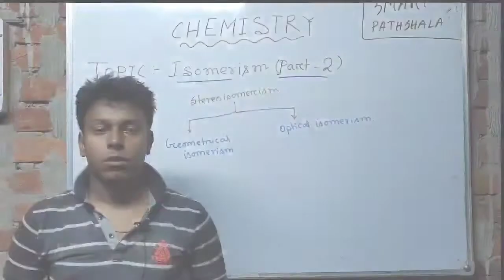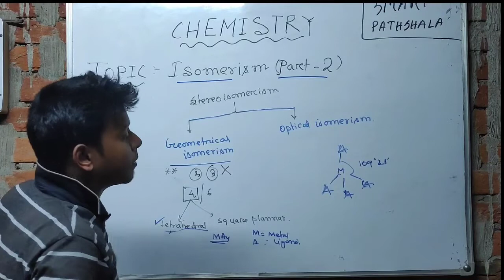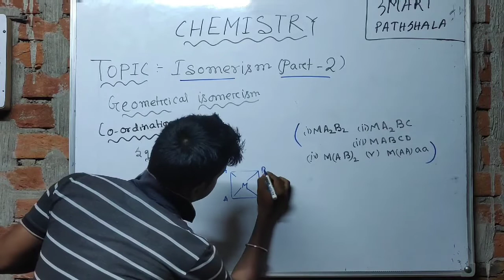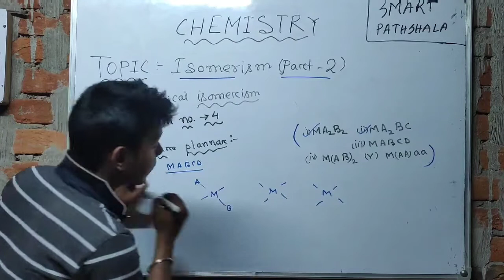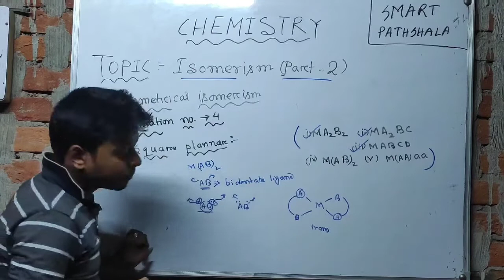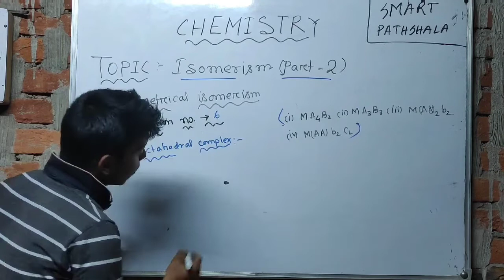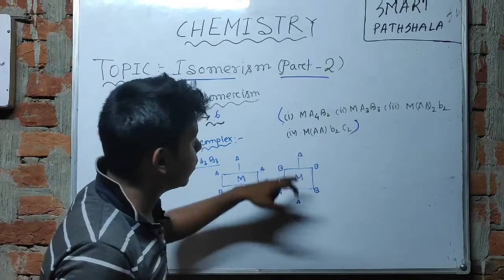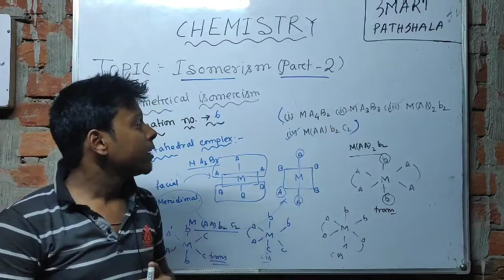Smart pathshala| chemistry class12| Lecture 6| Isomerism in complex coordination compounds part 2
Hello everyone welcome to Smart Pathshala. This is an educative channel of
1) Math : Saroj Debnath
2) Chemistry : Supratim Majumder, Diganta Datta
 3) Biology : Subham Datta , Nishant biswas
4) Physics : Partha Pratim Paul (Partha Sir), Saikat Paul
This video contains the following topics:
1) Geometrical Isomerism.
2) Classification of geometrical isomers with examples.